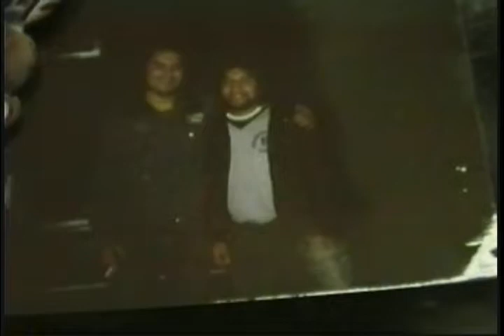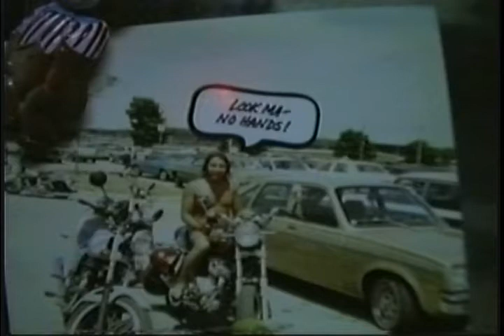JJ CALE COVER CALL ME THE BREEZE BY JOHNNY WOLF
JJ CALE COVER CALL ME THE BREEZE BY JOHNNY WOLF THIS WAS RECORDED AT THE WOLFS DEN STUIDO IN BOBCAGEON BACK IN THE DAY